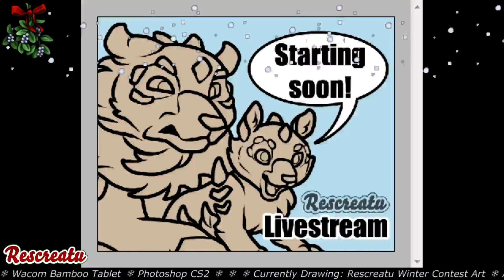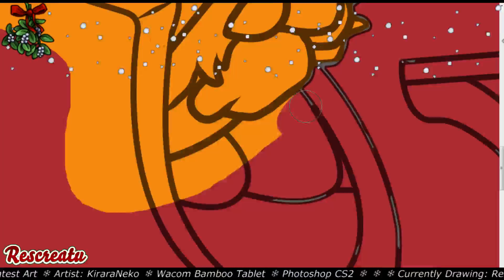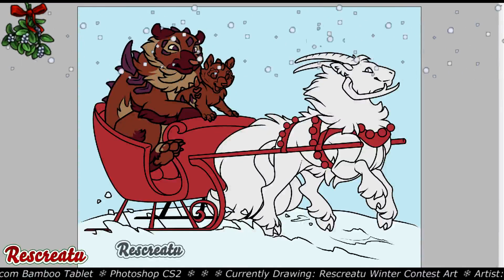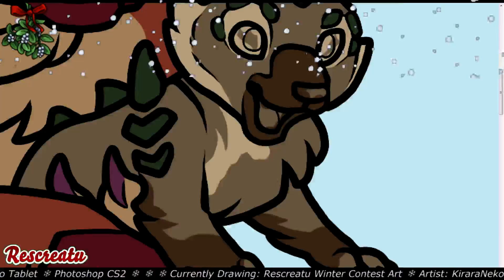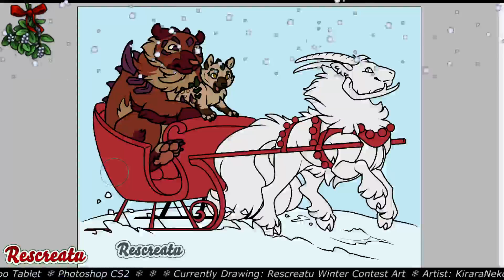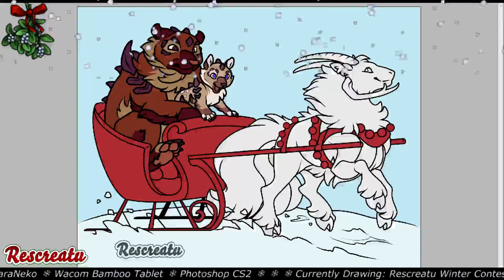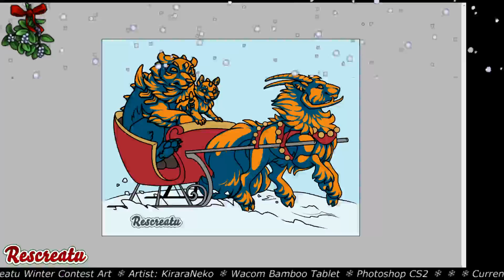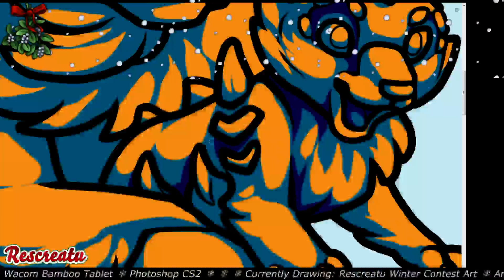Rescreatu Christmas Illustration 2014 - Full Stream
Hey there, I'm KiRAWRa! This is an old livestream I did back in 2014 for a website called Rescreatu. This illustration was used for the Christmas event caption and coloring contests.